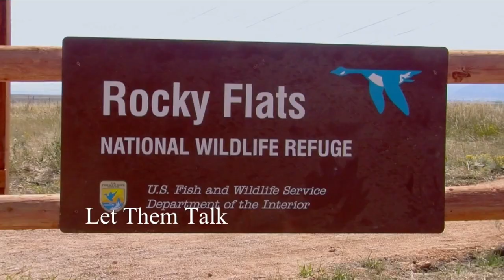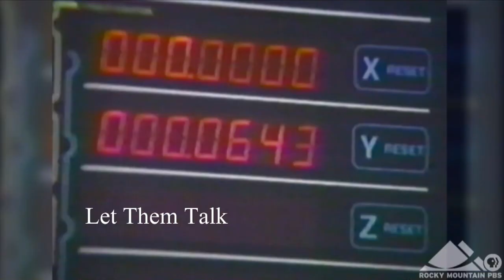Nancy Wolfe Documentary on the legacy of nuclear weapons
ROCKY FLATS is the story of one community's fight in Colorado to uncover the truth about the toxic legacy of the Cold War in their backyards.